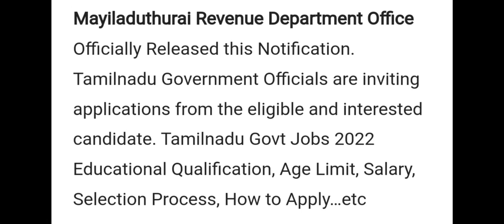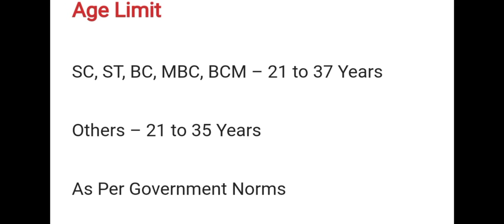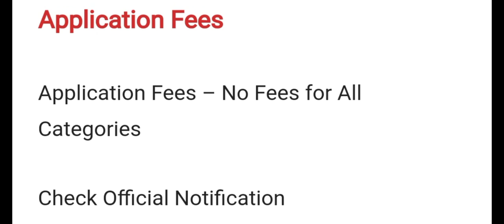Tamilnadu Revenue Department Jobs 2022|Village Assistant | 5th Pass to Any Degree|Salary up to 35100